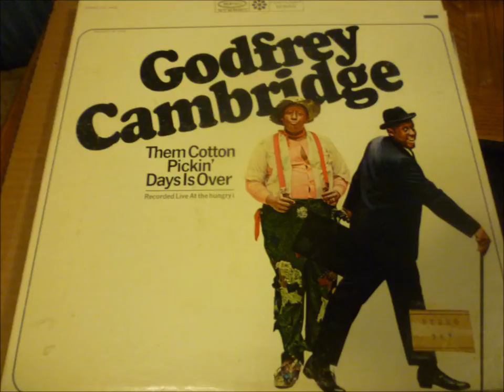Godfrey Cambridge -Them Cotton Pickin's Days Is Over, part 1